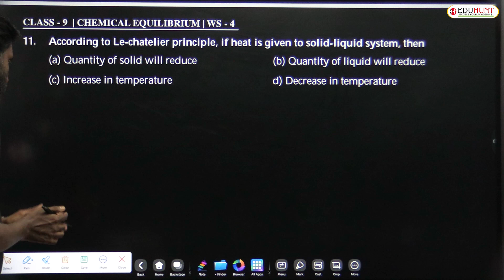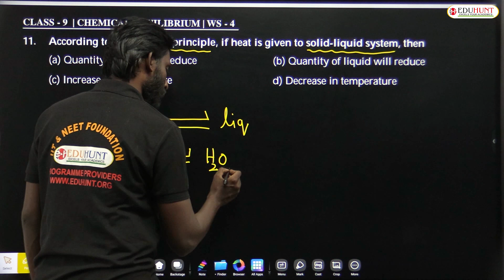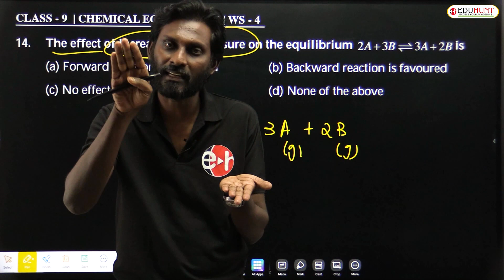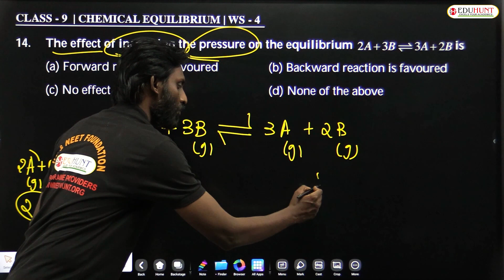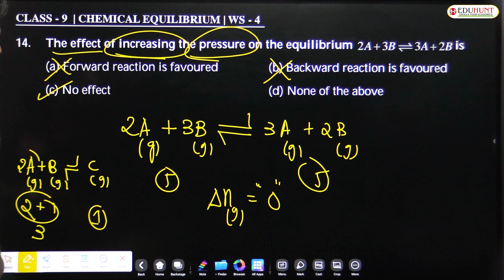4.2 CHEMICAL EQUILLIBRIUM | Q.11-14 | WORK SHEET - 4 SOLUTIONS | PART- 2 | EDUHUNT MATERIAL